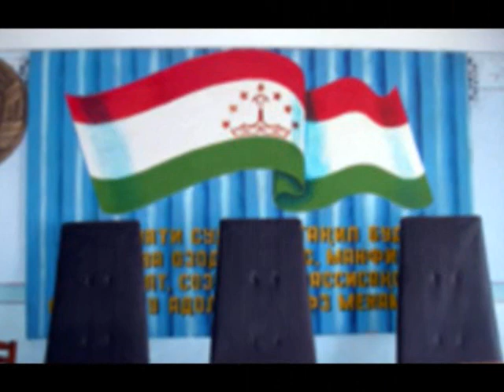Низомхон Ҷӯраевро дар Украина ёфтанд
Низомхон Ҷӯраев, раиси пешини корхонаи кимиёи Исфара ва яке аз тоҷирони сарватманд, ки тақрибан 4 соли пеш ба таври мармуз аз Тоҷикистон “ғайб” зад, дар Украина пайдо шуд. Ин тоҷири тоҷикро аввали моҳи январ дар ноҳияи Борисполи вилояти Киев дастгир кардаанд.